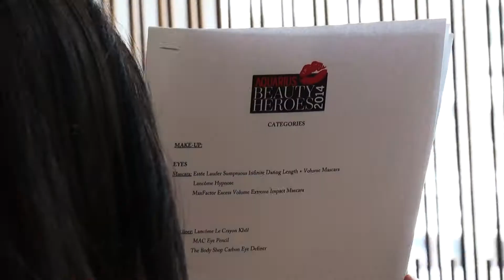UAE's beauty experts share their secrets to looking good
Experts on Aquarius Beauty Heroes' judging panel talk about the products they can't live without and their secrets to looking fabulous.

Videography by Ryan Navarro.